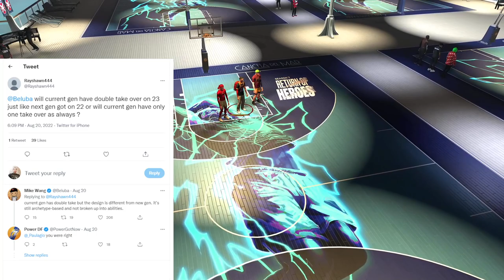MIKE WANG CONFIRMS THAT NBA 2K23 WILL BE THE MOST SKILLED BASED 2K EVER